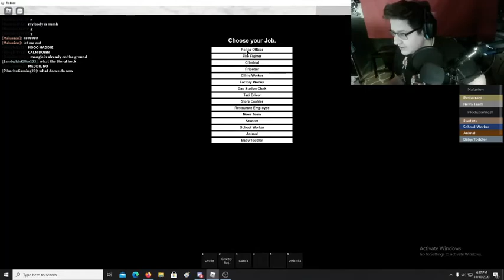I should have never revisited Roblox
I filmed this a while ago. In this video, me and a friend find a suicide cult on Roblox